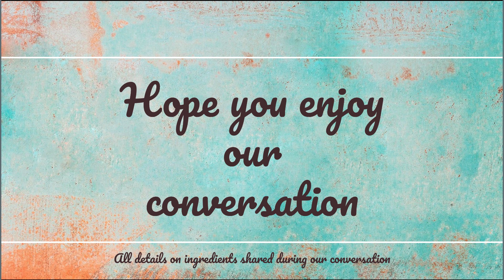मथुरा की प्रसिद्ध खस्ता कचौड़ी और हलवाई स्टाइल आलू की सब्जी की आसान रेसिपी Kachori wale Aloo ki Sabz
A long video and hope you enjoy our conversation over preparing Daal ki Kachori. Bedmi poori is a famous and traditional food of Mathura. मथुरा की प्रसिद्ध खस्ता कचौड़ी और हलवाई स्टाइल आलू की सब्जी की आसान रेसिपी

Instant Masala Preparation:-
Besan
Sookha Dhaniya (crushed)
Mirch
Garam masala
Namak
Kala namak

मथुरा के प्रसिद्ध उमा पहलवान की खस्ता हलवाई स्टाइल कचौरी और आलू की सब्जी की रेसिपी

Mathura Ki Kachori with Aloo Sabji Recipe | Khasta Kachori Recipe
Learn How To Make Mathura Kachori with Aloo Ki Sabzi Recipe
Urad Dal Kachori Recipe
Special Aloo ki Sabzi In Hindi.
How to make khasta kachori recipe in Hindi.
khasta kachori recipe in hindi
How to make Daal ki kachori.
Khasta kachori with aloo sabzi